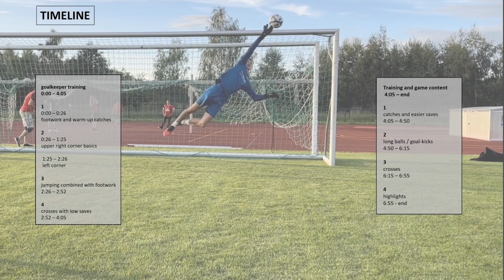Men's Soccer | Goalkeeper | Mick Boden, Germany | Recruit 2024